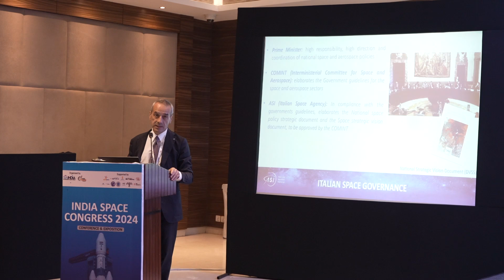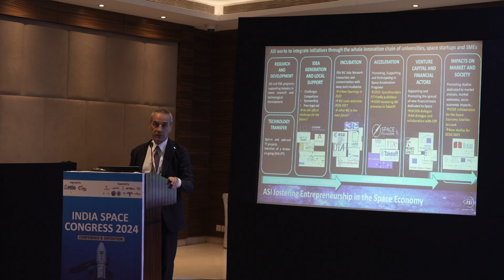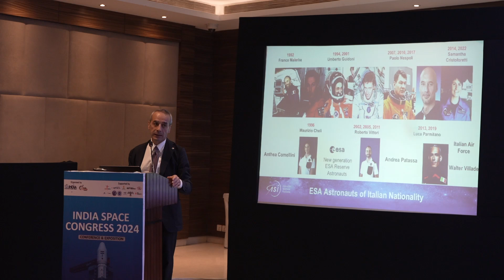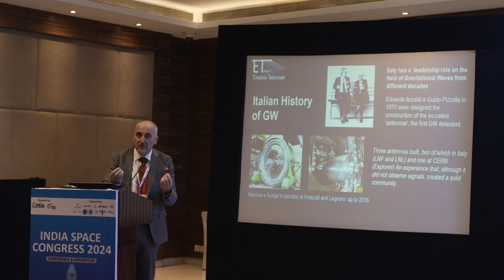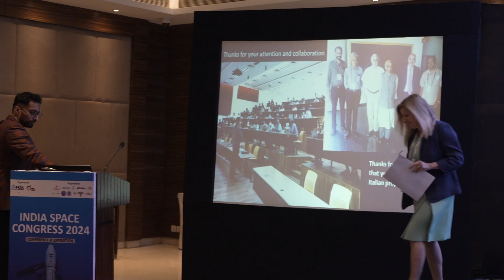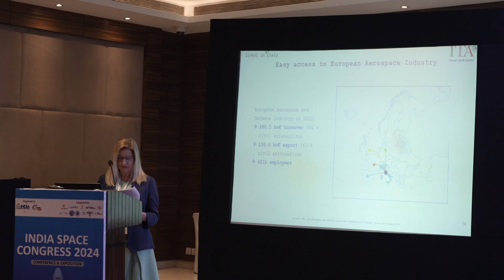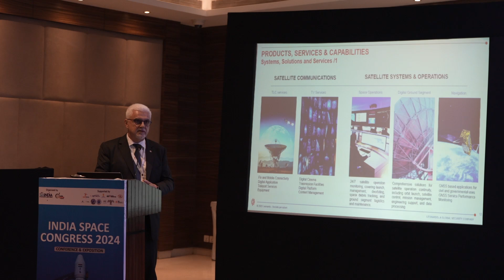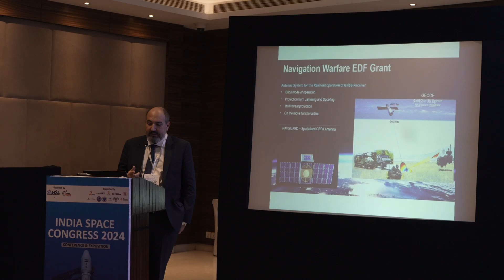Day 03- Country Session: Italian Space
Country Session: Italian Space
Explore India - Italy joint space ventures and Italy’s advancements with ASI and ISRO collaboration, research and development and upcoming mission launches. Discover the forefront of Italian research in space and exciting promotional activities.
• Prof. Teodoro Valente, President of ASI
• Mr. Sergio Ledda, Scientific Attaché, Embassy of Italy
• Ms. Antonietta Baccanari, Trade Commissioner / Director of the Trade Promotion Section of the Italian Embassy - New Delhi, Coordinator for India, Bangladesh, Sri Lanka
• Mr. Roberto Pierdominici, Managing Director, Leonardo Aerospace Defence and Security India.
• Mr. Roberto Simonetti Spallotta, Chief Representative Officer India, ELT Group.
• Mr Francesco Muolo, Space Segment Team, ELT Group